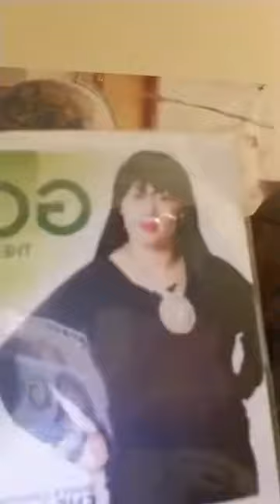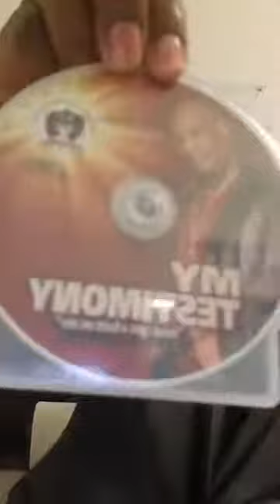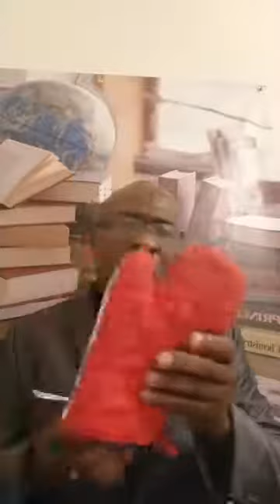The Incomparable Christ. Preached by Apostle Tony Esseboom.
Preached by Apostle Colin Esseboom, he is on Facebook as Tony Esseboom.